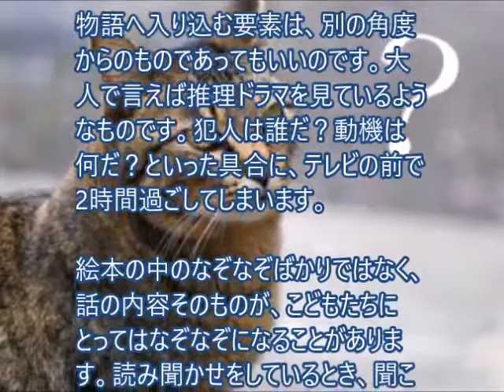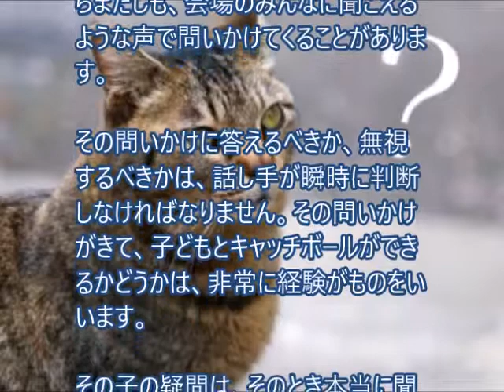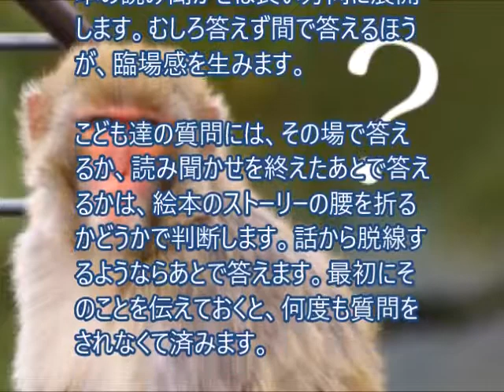なぞなぞがある絵本